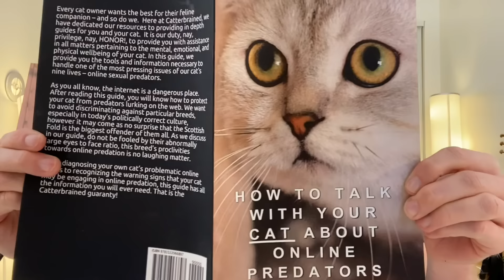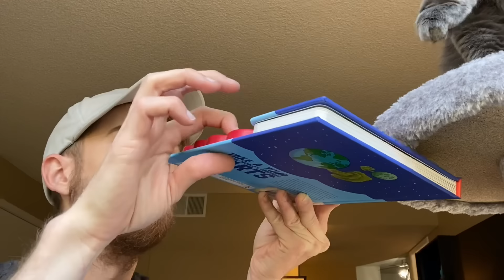TEACHING MY CAT ABOUT PREDATORS!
I think she learned her lesson..